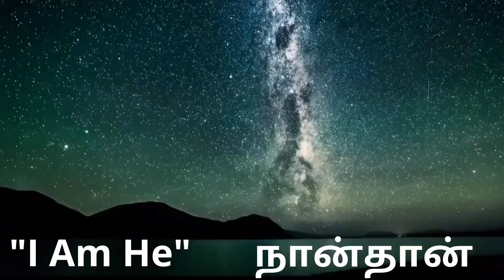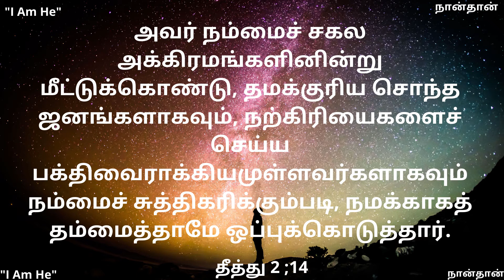"I Am He", நான்தான்